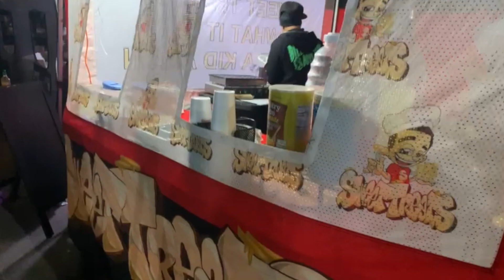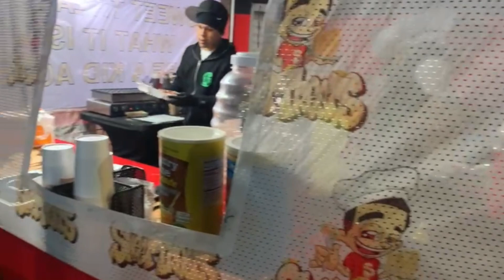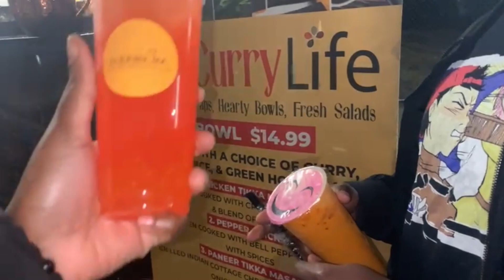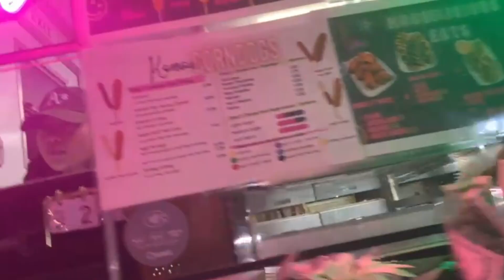[VLOG] 559 Night Market & Kpop Random Play Dance in Fresno!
Lodhi by Pali Gap / pali_gap